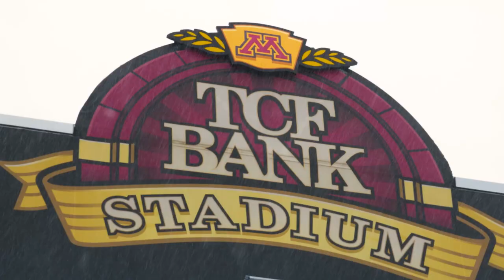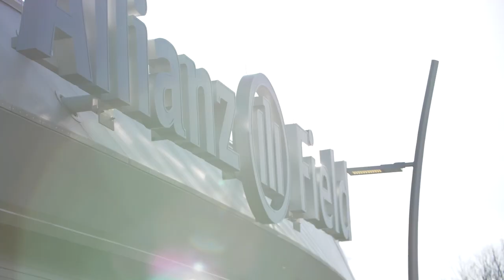Thank You, Cal and Kyndra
For six years, Callum Williams and Kyndra de St. Aubin have provided Minnesota United with top notch commentary... and plenty of blooper reels. From all of us at MNUFC, thank you for being such a special part of the club.